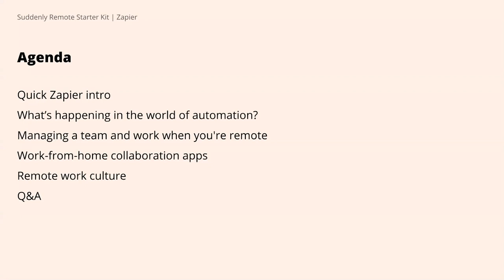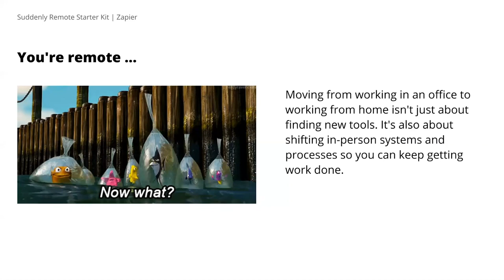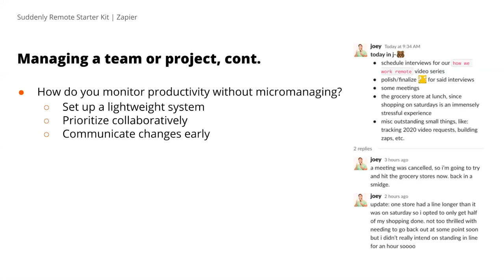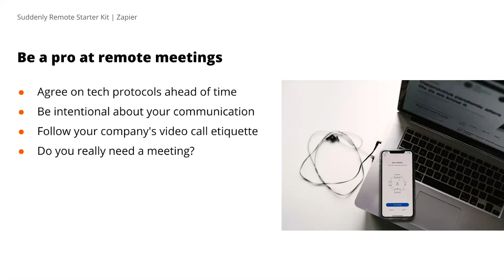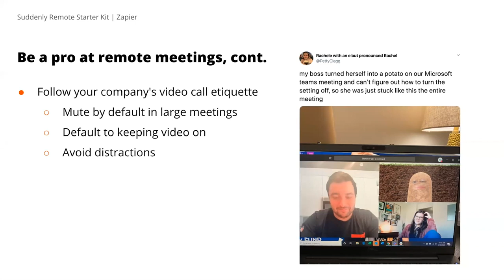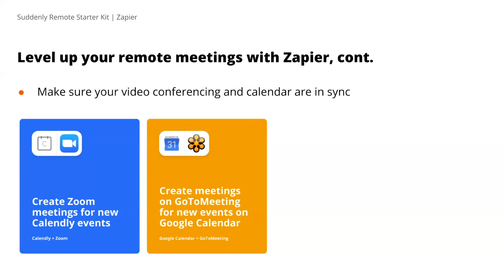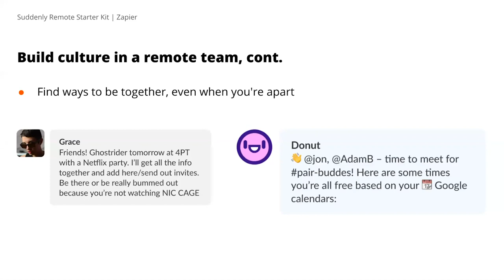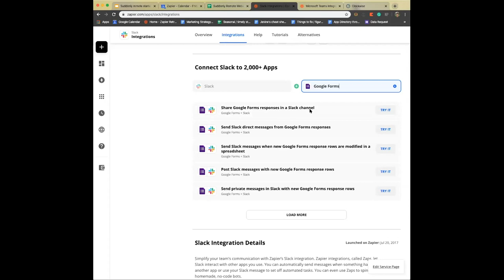Zapier's Suddenly Remote Starter Kit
If you've suddenly found yourself working from home, you're probably looking for some remote work tips. At Zapier, we've been 100% remote since 2012, and here three of our experts offer strategies for remote video calls, team chat, and documentation, along with other tips on remote management and culture-building.